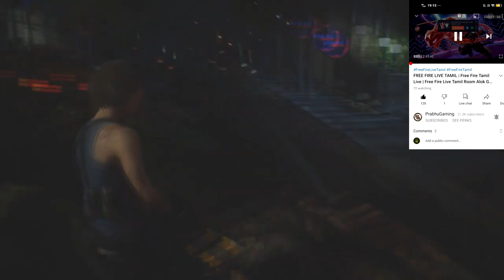My Youtube Channel Hacked Tamil ? Rip Prabhu Gaming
My Channel Hacked ? Rip Prabhu Gaming

This Video About My Channel Is Hacked or what I don't know I face some strange issues now days. It's Video All about that strange things.

My Youtube channel hacked tamil.